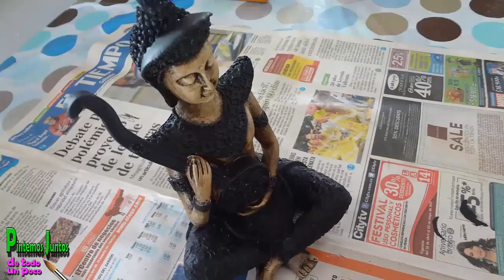Idea para pintar un buda en ceramica o yeso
video en el cual puedes ver una idea para pintar un buda muy facil y con elementos economicos y faciles de conseguir
- figura en yeso
- pinturas acrilicas
- patina oscura
- esponja o espuma para difuminar
- pinceles